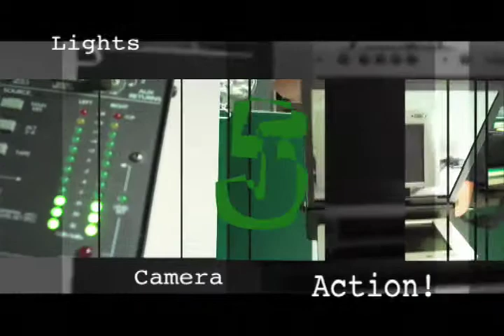Tribal News Show 11-21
Announcements, Wrestling